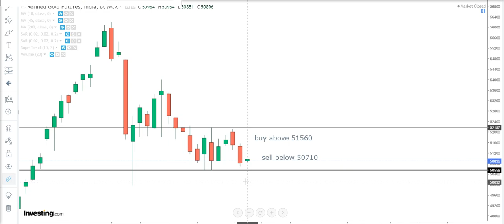Gold Techncial Analysis For English September 03 Gold Intraday Futures new tips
GOLD intraday Technical analysis for English September 03 GOLD futures